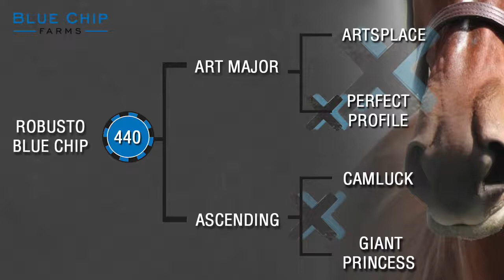HIP #440 - ROBUSTO BLUE CHIP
Colt by Art Major out of Ascending available at Harrisburg.

View the 2018 Blue Chip Farms yearling roster